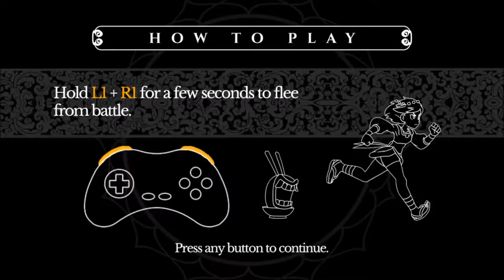Action RPG Goodness | Indivisible Prototype Demo [Part 1/2]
This is a genuinely solid base for a game, y'all.

I've been mispronouncing Ajna's name.

7 days left for the funding guys, go help.

Next part, bonus boss.